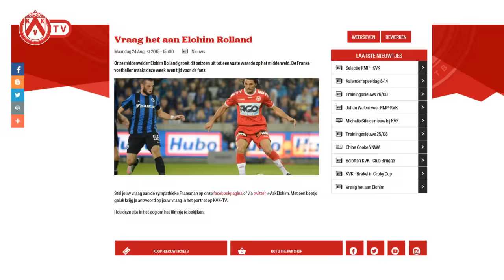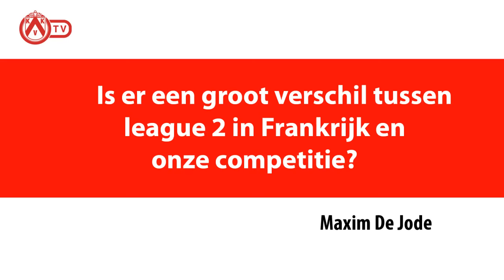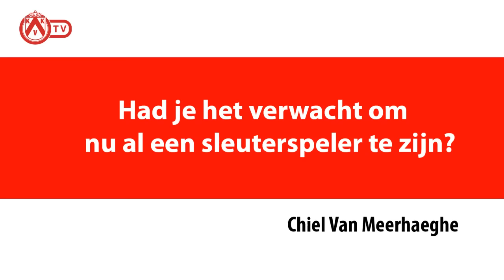Elohim Rolland: "Ik heb maar 2 longen zoals iedereen."